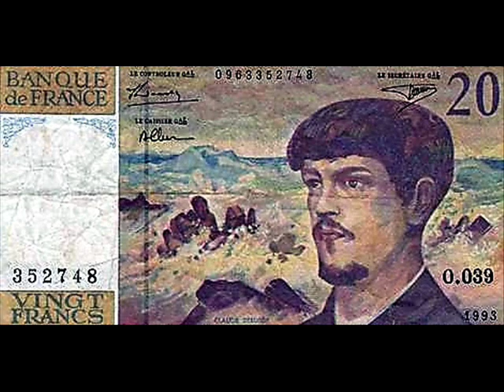*Rare* Debussy ~ Etude retrouvee ~ Jean-Yves Thibaudet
Perfromed here by the virtuoso Jean-Yves Thibaudet, Achille-Claude Debussy's 'Etude retrouvee' was written by the great composer in 1915 but somehow was lost amongst the genius' papers after his passing in 1918.

The piece, whose title means "found etude" seems to have been a possible 13th Etude (Debussy composed and published 2 Books of Etudes each containing 6 pieces) which Debussy never saw realized in the form of publication.  The sheet music, discovered in 1977, was included amongst, and titled, 'Pour les arpeges composes' (which led to the initial  confusion as this was the title of the 5th etude from Book 2 of Etudes).  The piece was assumed to be sketches for the completed etude until someone sat down and really read the work, realized that it was something different altogether and, obviously, something very special; a lost Debussy piece!  Being headed "Pour les Arpeges composes", the piece had always been assumed to contain sketches for the familiar Etude of the same name, perhaps as work-ups or experiments.

Upon closer examination the manuscript turned out to be quite different a piece. It became clear that Debussy had worked in 1915 on two distinct versions of "Pour les Arpeges composes", finally choosing one and keeping the other among his papers, perhaps with a view to later use. The collapse of his health in 1916 and his tragic, young death in 1918 put a stop to further plans.

This rediscovered draft needed only the completion of some partly sketched figurations, a few clefs and key signatures in order to be playable. While Debussy would undoubtedly have refined it further, the version that survives still provides a fascinating glimpse into his compositional style, as well as a beautiful Etude in its own right.

It turns out that the piece could also fit as a useful intermezzo between Debussy's two existing books of Etudes since Book 2 starts in the same tempo as Book 1 ends.  Although the two books were not composed to be performed together it is interesting to listen and wonder if, perhaps, Debussy toyed with the idea of combining the books with this piece as the would-be tie that binds.

We'll never know, of course, but can be thankful that this gem was unearthed nonetheless...